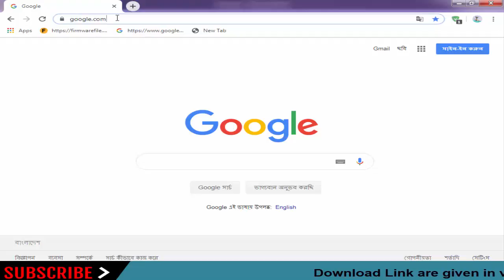Download Mapple Stock Firmware for All Models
On this Channel we have shared the Mapple Stock Rom (Original firmware) for all Mapple Smartphone and Tablets.